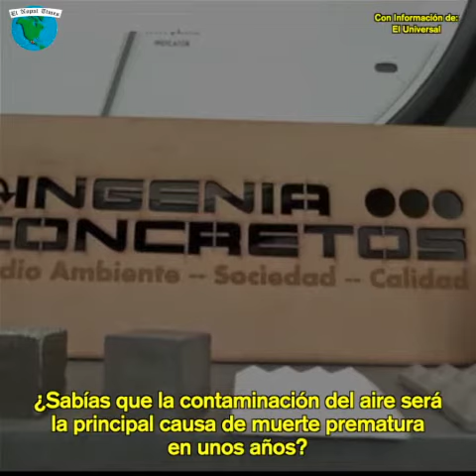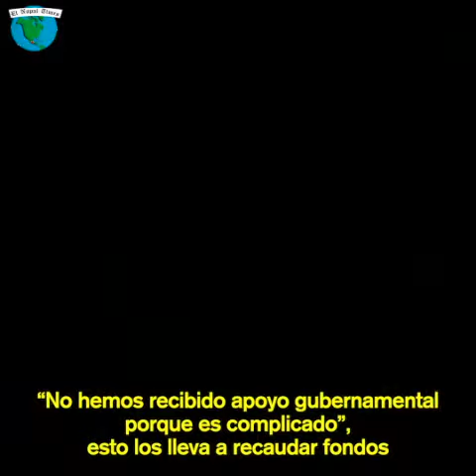De México Para El Mundo: Crean Concreto Purificador de Aire // El Nopal News #969